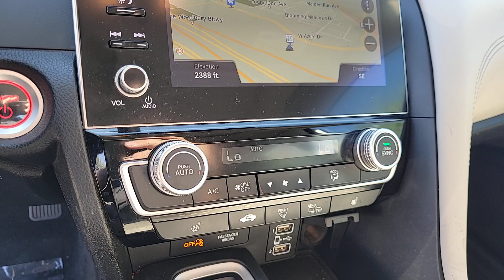2021 Honda Insight Las Vegas, NV Henderson, NV, North Las Vegas, NV, St George, UT, Mesquite, NV R00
Platinum White Pearl Used 2021 Honda Insight Touring Available in Las Vegas, Nevada at Findlay Honda Northwest. Servicing the Henderson, NV, North Las Vegas, NV, St George, UT, Mesquite, NV area.

Welcome to Findlay Honda of Centennial Hills. We recognize that it's New to You! All of our vehicles are hand picked and inspected. This vehicle includes the following options:brbrNAVIGATION, BACK UP CAMERA, HEATED SEATS, USB, Smart Phone Integration, BLUETOOTH, HONDA SENSING, PUSH BUTTON START, ALL NEW CABIN AND A/C FILTERS, NEW WIPERS, FRESH OIL CHANGE.brbrCARFAX One-Owner. Clean CARFAX. Certified. Platinum White Pearl 2021 Honda Insight Touring FWD 1.5L I4 SMPI DOHC 16V LEV3-SULEV30 eCVTbrbrbr51/45 City/Highway MPG Recent Arrival!brbrHondaTrue Certified Details:brbr  * 182 Point Inspectionbr  * Transferable Warrantybr  * Vehicle Historybr  * Roadside Assistancebr  * Powertrain Limited Warranty: 84 Month/100,000 Mile (whichever comes first) from original in-service datebr  * Limited Warranty: 12 Month/12,000 Mile (whichever comes first) after new car warranty expires or from certified purchase datebr  * Vehicles purchased within New Vehicle Limited Warranty period: extends New Vehicle Limited Warranty to 4 years*/48,000 miles*. Honda Care Motor Club Partner for 1 year/12,000 miles. Up to two complimentary oil changes within the first year of ownership. SiriusXM 90-Day Trialbr  * Warranty Deductible: $0brbrbrCall us today to schedule your VIP Test Drive!
Navigation system: Honda Satellite-Linked Navigation System,10 Speakers,AM/FM radio: SiriusXM,Radio data system,Radio: 450-Watt Premium Audio System w/10 Speakers,Air Conditioning,Automatic temperature control,Front dual zone A/C,Rear window defroster,Power driver seat,Power steering,Power windows,Remote keyless entry,Steering wheel mounted audio controls,Four wheel independent suspension,Speed-sensing steering,Traction control,4-Wheel Disc Brakes,ABS brakes,Dual front impact airbags,Dual front side impact airbags,Emergency communication system: HondaLink Assist,Front anti-roll bar,Low tire pressure warning,Occupant sensing airbag,Overhead airbag,Rear anti-roll bar,Power moonroof,Brake assist,Electronic Stability Control,Forward collision: Collision Mitigation Braking System (CMBS) + FCW mitigation,Lane departure: Lane Keeping Assist System (LKAS) active,Exterior Parking Camera Rear,Auto High-beam Headlights,Delay-off headlights,Front fog lights,Fully automatic headlights,Panic alarm,Security system,Adaptive Cruise Control: Adaptive Cruise Control (ACC) with Low-Speed Follow,Speed control,Bumpers: body-color,Heated door mirrors,Power door mirrors,Turn signal indicator mirrors,Apple CarPlay/Android Auto,Auto-dimming Rear-View mirror,Compass,Driver door bin,Driver vanity mirror,Front reading lights,Garage door transmitter: HomeLink,Illuminated entry,Leather steering wheel,Outside temperature display,Overhead console,Passenger vanity mirror,Rear seat center armrest,Telescoping steering wheel,Tilt steering wheel,Trip computer,Front Bucket Seats,Front Center Armrest,Heated Front Bucket Seats,Heated front seats,Leather Seat Trim,Power passenger seat,Split folding rear seat,Passenger door bin,17 Aluminum Alloy Wheels,Alloy wheels,Rain sensing wipers,Speed-Sensitive Wipers,Variably intermittent wipers,NAVIGATION,BACK UP CAMERA,HEATED SEATS,USB,Smart Phone Integration,BLUETOOTH,HONDA SENSING,PUSH BUTTON START,ALL NEW CABIN AND A/C FILTERS,NEW WIPERS,FRESH OIL CHANGE